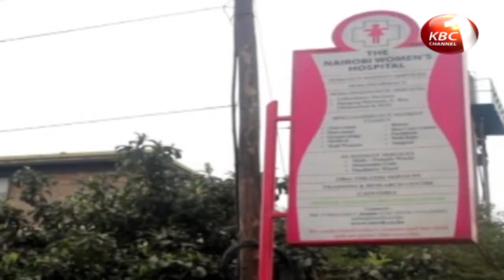Nairobi Women’s Hospital ordered to pay 54 million shillings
Nairobi Women’s Hospital has been ordered to pay 54 million shillings to a minor said to have suffered cerebral palsy due to negligence by the hospital’s medical staff at the time of his birth. Justice Msagha Mbogholi further ordered the hospital to pay 800,000 shillings to his mother for the pain and suffering she underwent during labour. Ben Chumba reports.